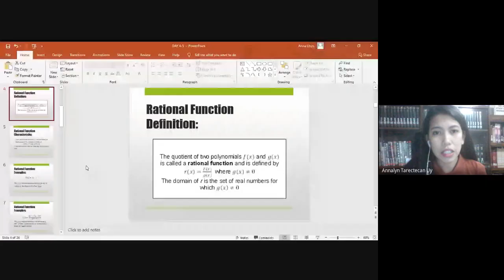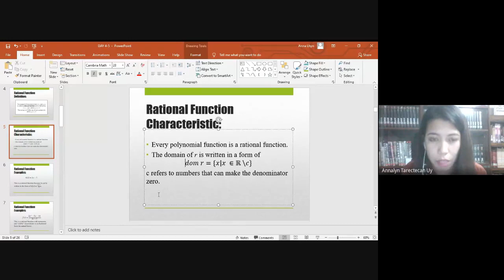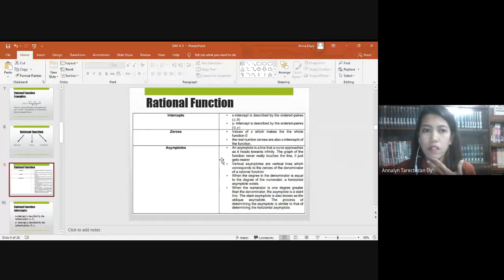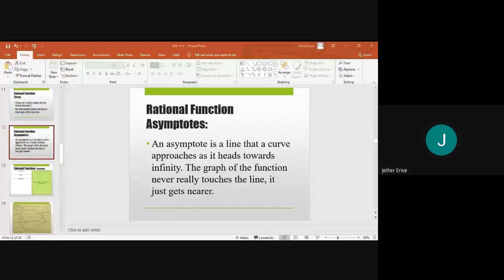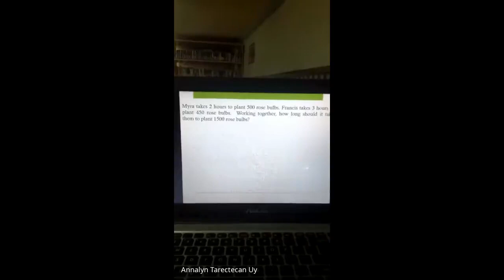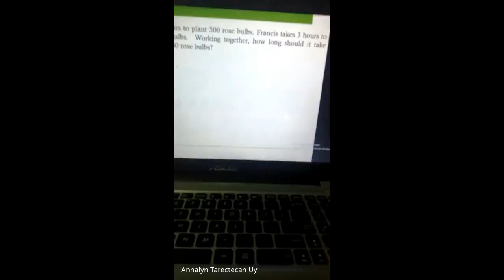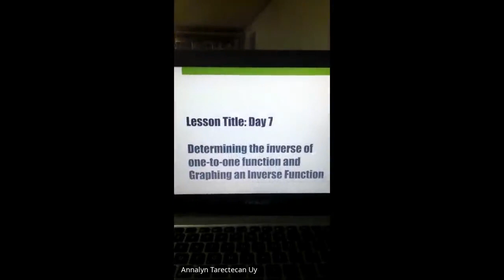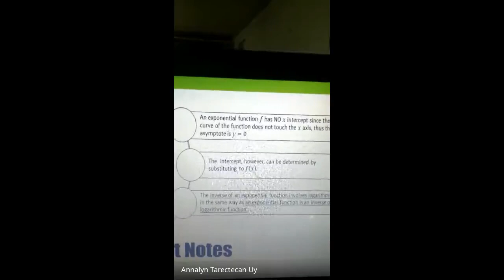COR005 Review Module 04 to 09